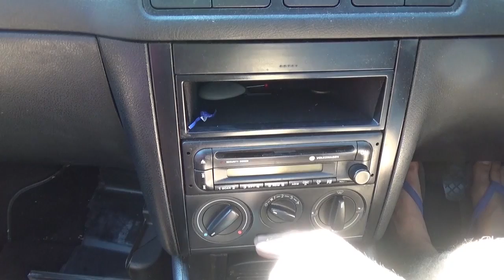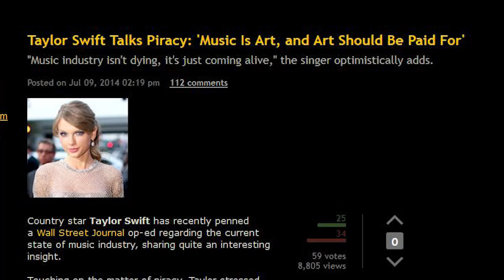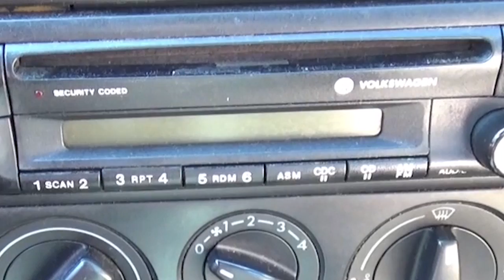Top 40: The Soundtrack To Societal Collapse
HOW GOOD IS MODERN POP MUSIC!?

Huge props must go to our Supporter Patrons. YOU DA BEST.

Ben McLeod, Wizard Overlord Matt Tarrant, Levi, Holly Rankin, Tyler Dowsey, Anthony Light, Ruby Feneley, Woodmember, Leon Wurfel, Matthew Hadely and Andrew Branchflower